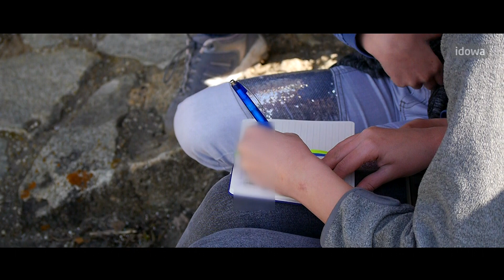Ferientipps für Familien: Mikroabenteuer vor der eigenen Haustür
Unser Redakteur Andreas Reichelt sammelt für Sie Tipps für die Ferien. Heute hat er sich mit kleinen Abenteuern in näherer Umgebung beschäftigt.